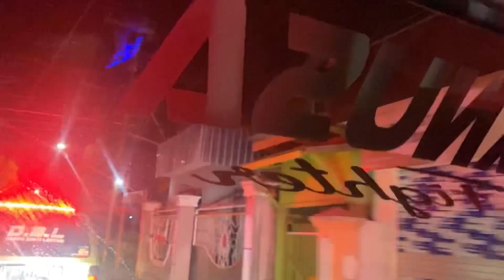Menuju Kebakaran Jl Pangeran Banjarmasin unit Razanusa